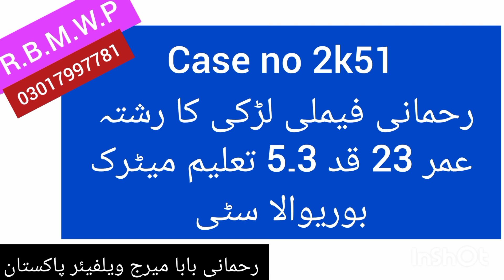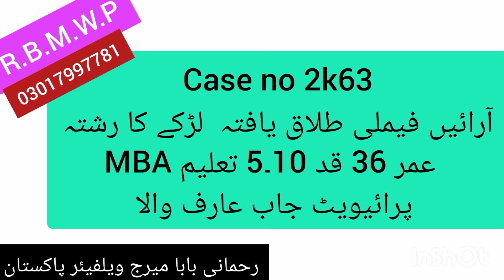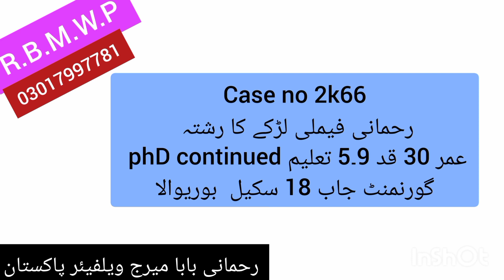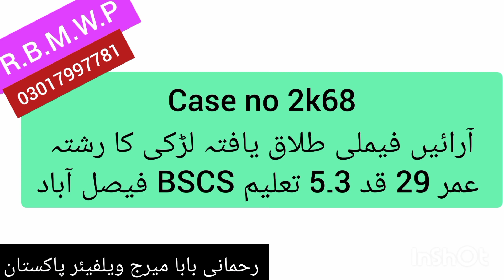case no 2k51 to 2k75 || RBMWP || PROPOSALS || rishte || all caste ptoposals || punjab | pakistan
| all proposal | all cities | open caste proposal | rehmani rishte | punjab
,Arifwala Male female larke larki لڑکے اور لڑکیوں کے رشتے
,ChiniotMale female larke larki لڑکے اور لڑکیوں کے رشتے
,ChishtianMale female larke larki لڑکے اور لڑکیوں کے رشتے
,DaskaMale female larke larki لڑکے اور لڑکیوں کے رشتے
,Darya KhanMale female larke larki لڑکے اور لڑکیوں کے رشتے
,Dera Ghazi KhanMale female larke larki لڑکے اور لڑکیوں کے رشتے
,DhaularMale female larke larki لڑکے اور لڑکیوں کے رشتے
,DinaMale female larke larki لڑکے اور لڑکیوں کے رشتے
,DingaMale female larke larki لڑکے اور لڑکیوں کے رشتے
,DipalpurMale female larke larki لڑکے اور لڑکیوں کے رشتے
,FaisalabadMale female larke larki لڑکے اور لڑکیوں کے رشتے
,Fateh JangMale female larke larki لڑکے اور لڑکیوں کے رشتے
,Ghakhar MandiMale female larke larki لڑکے اور لڑکیوں کے رشتے
,GojraMale female larke larki لڑکے اور لڑکیوں کے رشتے
,GujranwalaMale female larke larki لڑکے اور لڑکیوں کے رشتے
,GujratMale female larke larki لڑکے اور لڑکیوں کے رشتے
,Gujar KhanMale female larke larki لڑکے اور لڑکیوں کے رشتے
,HafizabadMale female larke larki لڑکے اور لڑکیوں کے رشتے
,HaroonabadMale female larke larki لڑکے اور لڑکیوں کے رشتے
,HasilpurMale female larke larki لڑکے اور لڑکیوں کے رشتے
,Haveli LakhaMale female larke larki لڑکے اور لڑکیوں کے رشتے
,Jalalpur JattanMale female larke larki لڑکے اور لڑکیوں کے رشتے
,JampurMale female larke larki لڑکے اور لڑکیوں کے رشتے
,JaranwalaMale female larke larki لڑکے اور لڑکیوں کے رشتے
,JhangMale female larke larki لڑکے اور لڑکیوں کے رشتے
,JhelumMale female larke larki لڑکے اور لڑکیوں کے رشتے
,KalabaghMale female larke larki لڑکے اور لڑکیوں کے رشتے
,Karor Lal EsanMale female larke larki لڑکے اور لڑکیوں کے رشتے
,KasurMale female larke larki لڑکے اور لڑکیوں کے رشتے
,KamaliaMale female larke larki لڑکے اور لڑکیوں کے رشتے
,KāmokeMale female larke larki لڑکے اور لڑکیوں کے رشتے
,KhanewalMale female larke larki لڑکے اور لڑکیوں کے رشتے
,KhanpurMale female larke larki لڑکے اور لڑکیوں کے رشتے
,KharianMale female larke larki لڑکے اور لڑکیوں کے رشتے
,KhushabMale female larke larki لڑکے اور لڑکیوں کے رشتے
,Kot AduMale female larke larki لڑکے اور لڑکیوں کے رشتے
,Jauharabad
,LahoreMale female larke larki لڑکے اور لڑکیوں کے رشتے
,LalamusaMale female larke larki لڑکے اور لڑکیوں کے رشتے
,LayyahMale female larke larki لڑکے اور لڑکیوں کے رشتے
,Liaquat PurMale female larke larki لڑکے اور لڑکیوں کے رشتے
,LodhranMale female larke larki لڑکے اور لڑکیوں کے رشتے
,MalakwalMale female larke larki لڑکے اور لڑکیوں کے رشتے
,MamooriMale female larke larki لڑکے اور لڑکیوں کے رشتے
,Mailsi
,Mandi BahauddinMale female larke larki لڑکے اور لڑکیوں کے رشتے
,Mian ChannuMale female larke larki لڑکے اور لڑکیوں کے رشتے
,MianwaliMale female larke larki لڑکے اور لڑکیوں کے رشتے
,MultanMale female larke larki لڑکے اور لڑکیوں کے رشتے
,Murree
,Muridke
,Mianwali Bangla
,Muzaffargarh
,NarowalMale female larke larki لڑکے اور لڑکیوں کے رشتے
,OkaraMale female larke larki لڑکے اور لڑکیوں کے رشتے
,Renala Khurd
,Pakpattan
,PattokiMale female larke larki لڑکے اور لڑکیوں کے رشتے
,Pir MahalMale female larke larki لڑکے اور لڑکیوں کے رشتے
,Qaimpur
,Qila Didar SinghMale female larke larki لڑکے اور لڑکیوں کے رشتے
,Rabwah
,RaiwindMale female larke larki لڑکے اور لڑکیوں کے رشتے
,Rajanpur
,Rahim Yar KhanMale female larke larki لڑکے اور لڑکیوں کے رشتے
,Rawalpindi
,Sadiqabad
,Safdarabad
,SahiwalMale female larke larki لڑکے اور لڑکیوں کے رشتے
,Sangla HillMale female larke larki لڑکے اور لڑکیوں کے رشتے
,Sarai AlamgirMale female larke larki لڑکے اور لڑکیوں کے رشتے
,Sargodha
,ShakargarhMale female larke larki لڑکے اور لڑکیوں کے رشتے
,SheikhupuraMale female larke larki لڑکے اور لڑکیوں کے رشتے
,Sialkot
,SohawaMale female larke larki لڑکے اور لڑکیوں کے رشتے
,Soianwala
,Siranwali
,Talagang
,TaxilaMale female larke larki لڑکے اور لڑکیوں کے رشتے
,Vehari,Male female larke larki لڑکے اور لڑکیوں کے رشتے
ah CantonmentMale female larke larki لڑکے اور لڑکیوں کے رشتے
,wazirabad